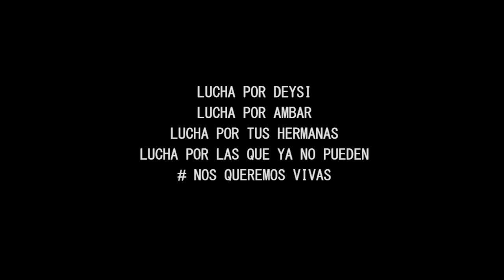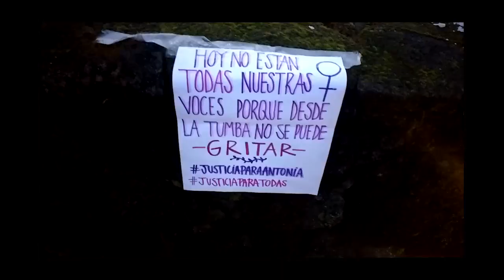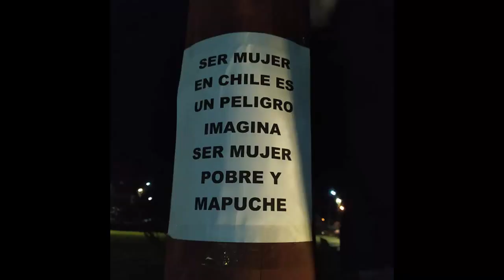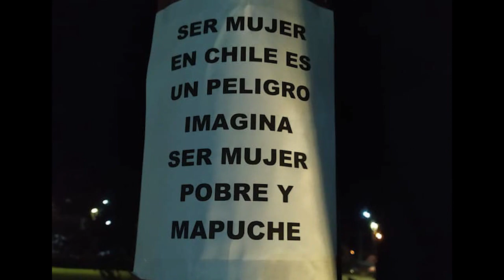¡EL SUICIDIO POR VIOLENCIA, TAMBIÉN ES FEMICIDIO!